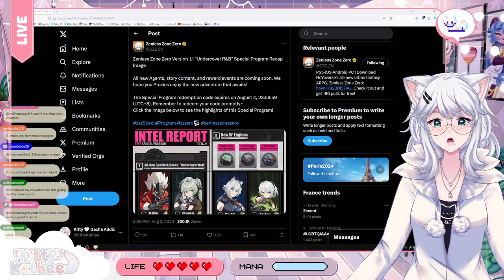Is Zenless Zone Zero 1.1 Worth to Pull for?! | Kitty Analyzes the Signal Search Banners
Kitty dives deep into the Zenless Zone Zero 1.1 Signal Search banners, breaking down the characters, their abilities, and whether they're worth adding to your team. Join her as she analyzes the value of these banners and helps you decide if pulling is the right move.

Get ready for in-depth analysis, hilarious commentary, and Kitty's signature brand of gacha wisdom!